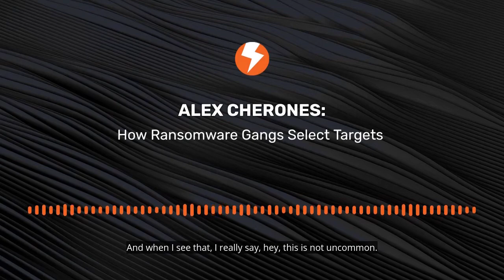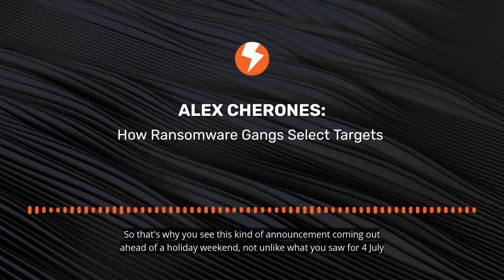Alex Cherones: How Ransomware Gangs Select Targets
Over the past couple of years, we've seen a spike in FBI advisories prior to holiday weekends highlighting cybersecurity risks and some prevention steps.

Why do ransomware gangs attack over holiday weekends? The answer is simple, depending on how your threat detection and notification systems are set up attacking over long weekends means more time to detection.